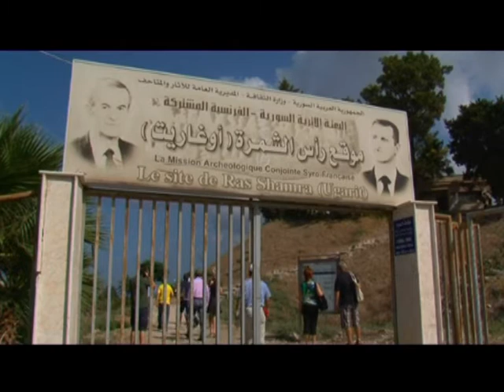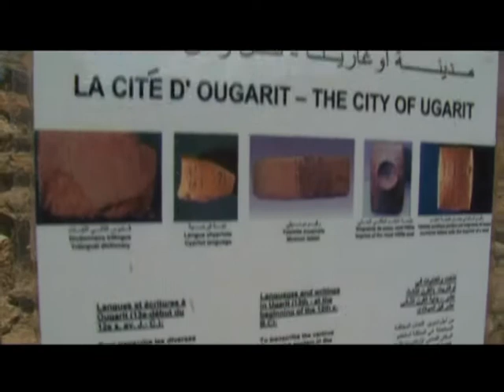SYRIA RETRACE THE STEPS OF CIVILIZATION part 2 / SIRIJA TRAGOM CIVILIZACIJA 2 dio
UGARIT
The first time  I visited the ruins of Ugarit, today is known as Ras Shamra/16 km (10 mi) north of Latakia, Syria‘s major port. The alphabet that this ancient city gave the western world is, perhaps, the greatest contribution to the evolvement of humankind.
LATTAKIA
Lattakia is a city extending back to Ancient Greek times, and continues to be an important commercial port for Syria today. The city itself consists largely of white stucco highrises and streets lined with palm trees, and the most popular beaches are along the coast to the north of the city. Lattakia is home to one of Syria's largest universities, Tishreen University, and the city tends to be relatively socially progressive and liberal (by Syrian standards), with a mixed population of Christian, Alawi, and Sunni inhabitants.
MASHKITA
Mashkita the bride of Lattakia mountains crowned with forests of oak & pine trees and the blue water of the seven lakes. Mashkita is considered to be one of the most attractive sites in Syria characterized by public, natural,  religious and forest tourism, as there are many different classification hotels.
CITADEL OF SALAH ED-DIN
Saladin’s castle located in western Syria, is 30 kilometers east of Latakia city. Built 410 meter high, at the top of a rocky spur, the castle occupies at a strategic place. Therefore this site had housed since the first millennial BC the Phoenician civilization. It had passed on successively to the Greeks, Byzantines and the Seljuk dynasty. Since 2006, Saladin’s Castle and the Crack des Chevaliers are both registered on the World Heritage List of the UNESCO.
KRAK DES CHEVALIERS
Krak des Chevaliers, greatest fortress built by European crusaders in Syria and Palestine, one of the most notable surviving examples of medieval military architecture. It was built by the Knights of St. John (Hospitallers), who held it from 1142 till 1271, when it was captured by the Mamlūk sultan Baybars I. In 2006 the fortress was designated a UNESCO World Heritage site.

Author MILANA MAJAR
camera DEJAN RACIC
montage ALEKSANDRA MILETIC, UROS MLADJENOVIC
production RTRS 2011.